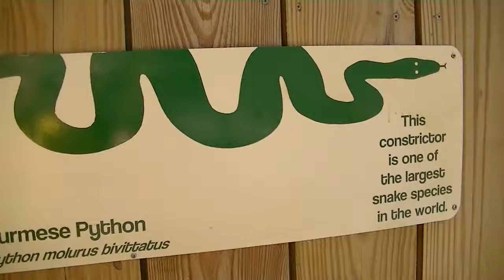Burmese Python at Lowry Park Zoo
This is the Burmese Python at Lowry Park Zoo located at Tampa FL. This was filmed on 10/13/2013.